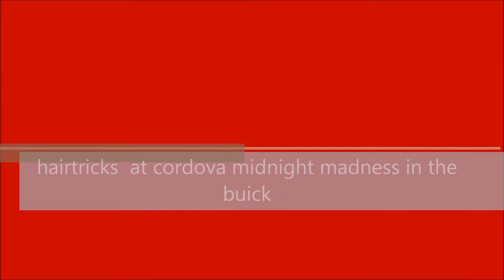hairtricks in the buick at cordova